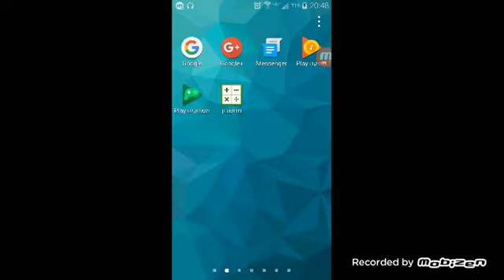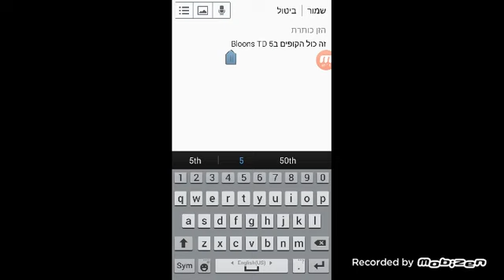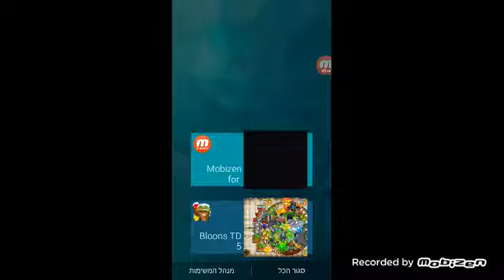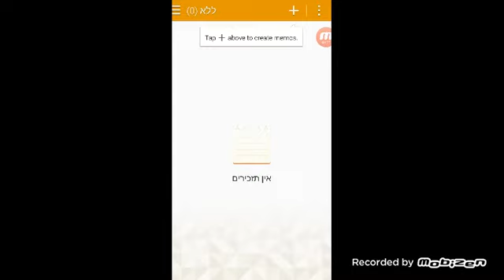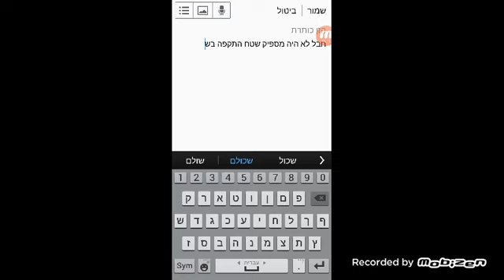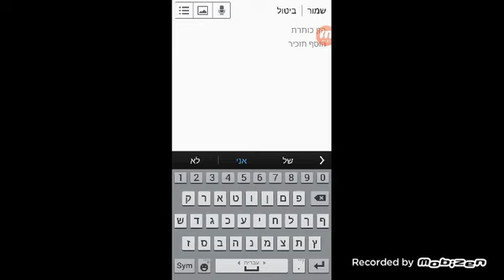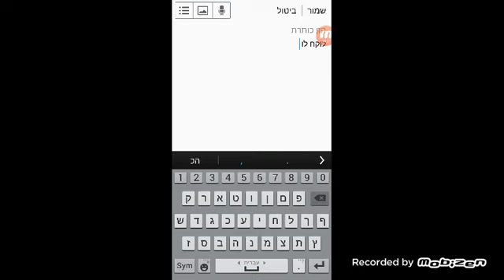המקדש הבאמת אולטימטיבי(Bloons TD 5) -חלק א - המקדש עצמו